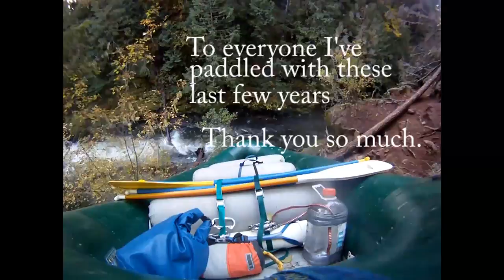Therapy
A bunch of rafting footage I've accumulated over the last couple years.  Too many people to list.  To everyone I've paddled with, thank you so much.  It's been crazy these last couple years and all of these adventures with you have been my therapy and kept me sane.  The river is therapeutic to us.  When we're running this stuff we aren't thinking about any of the other meaningless BS that consumes the rest of our lives.  It cleans out the cobwebs in our brains, constantly forces us to adapt, and it satisfies us. For many of us, it's our church.

Rivers:
White Salmon: Green Truss/Middle/Lower Lower
Trout Creek
The Upper Wind
Trout Lake Creek